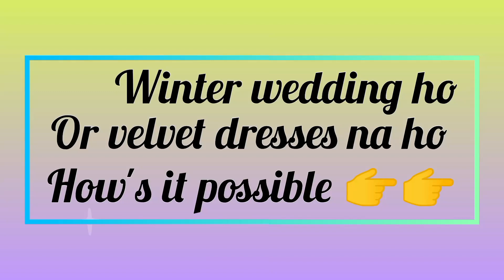velvet dress for winter wedding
amazing velvet dresses latest velvet outfit ideas#stunning velvet dress ideas#